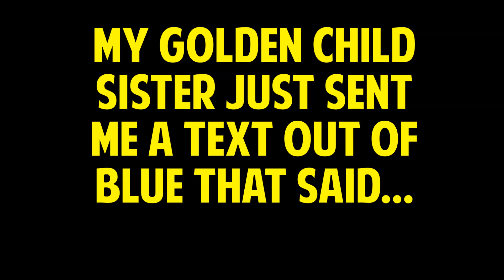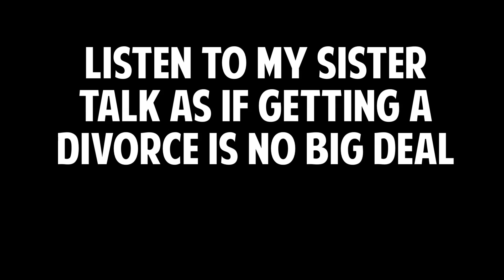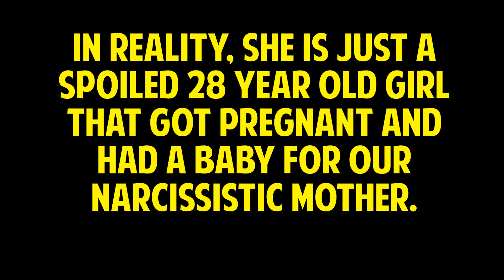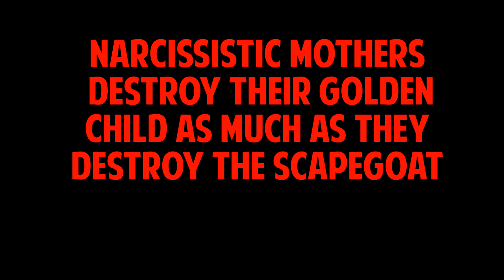The Golden Child Unveiled: A Narcissistic Family's Impact on Relationships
In this eye-opening phone call, witness the damaging effects of being raised by a narcissistic mother as my golden child sister shares her plans to divorce her husband. The eerie resemblance between her behavior and our narcissistic mother's manipulation tactics becomes evident, revealing the toxic cycle perpetuated within our dysfunctional family.

Key moments in the conversation:

0:52 - The revelation that my sister's husband misrepresented his profession, raising questions about trust and honesty within their relationship. A subtle manipulation tactic employed by my sister, reminiscent of our mother's deceptive behavior.

3:17 - The shifting narrative of who receives assistance from their parents, highlighting the inconsistencies and the twisted reality my sister perpetuates to maintain control and keep our father unaware of the truth.

10:41 - A shocking statement revealing the tumultuous dynamics of my sister's relationship, where the circumstances surrounding her pregnancy play a role in her changing emotions towards her husband.

Join me as I dissect the intricacies of this conversation, exposing the manipulation and deceit that characterize the lives of those raised by narcissistic parents. Share your thoughts and questions in the comments, allowing us to collectively shed light on the truth and confront the damaging effects of this toxic family dynamic.

Let's break the cycle of narcissistic abuse by fostering a supportive community, providing guidance, and empowering one another to heal and create healthier relationships.